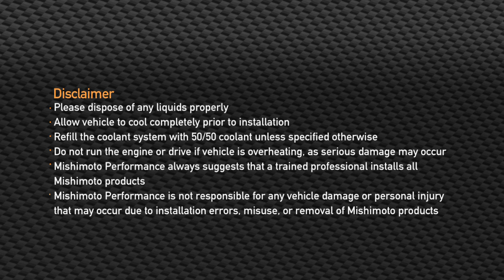How To Install: Mishimoto 1992-1999 BMW E36 Racing Thermostat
The Mishimoto BMW E36 Racing thermostat fits all E36 applications. It will promote greater cooling efficiency throughout your engine. Mishimoto racing thermostats will significantly lower high engine temperature produced by modified and upgraded turbo applications. Once the engine is fully warmed up the Mishimoto racing thermostat will open up at a lower temperature than standard thermostats, also allowing the coolant to flow through the engine sooner thus reducing and maintaining cooler engine temperatures.

Model: MMTS-E36-92L

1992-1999 Mishimoto BMW E36 328IS Thermostat Installation Guide

PARTS LIST
(1) Mishimoto Racing Thermostat

TOOLS NEEDED
Ratchet
8mm, 10mm, 13mm Sockets
#4 Hose Clamp
Jack & Jack Stands
Flathead Screwdriver
Needle Nose Pliers
Coolant
Coolant Funnel
Coolant Drain Pan
Zip Ties

EXTRA TOOLS
BMW Specific Water Pump Hub Holder
32mm Wrench

MP products.
• Do not run the engine or drive the vehicle while overheating.
Serious damage may occur.
• Raise vehicle only on jack stands or on a vehicle lift.

Download the full install guide for MMTS-E36-92L to learn how to install your new 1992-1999 Mishimoto BMW E36 328IS Thermostat!